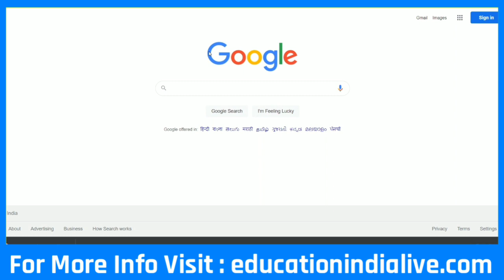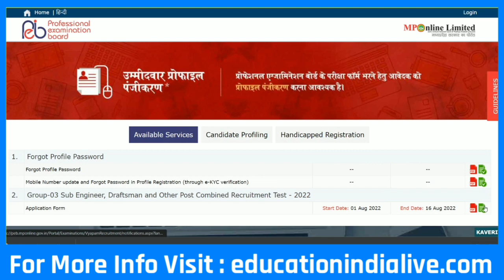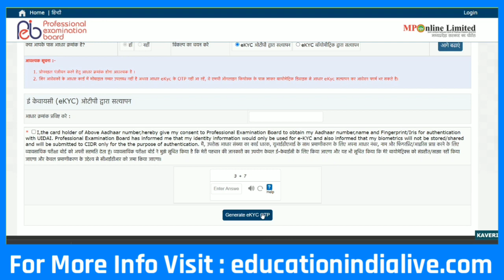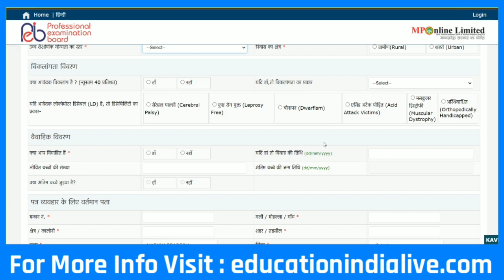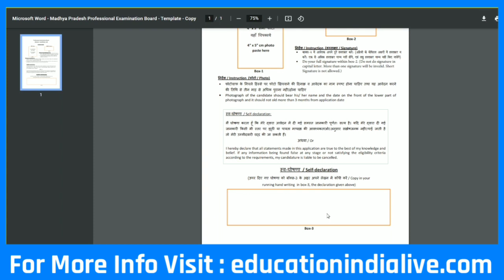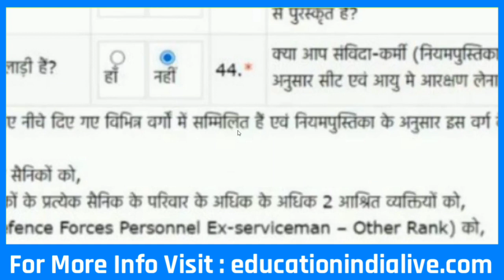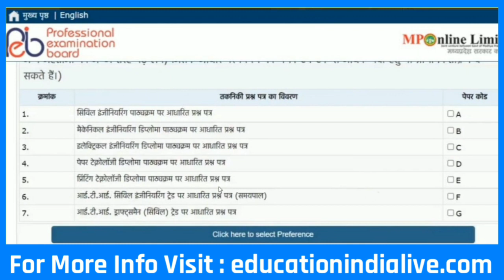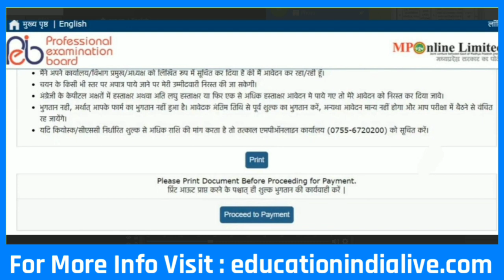MPPEB Sub Engineer Online Form 2022 | MP Vyapam Sub Engineer Form Fill Up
MPPEB Sub Engineer Online Form 2022 Kaise Bhare || How To Fill MPPEB Sub Engineer Form

Exclusive Report .